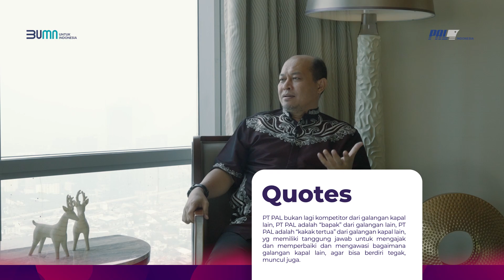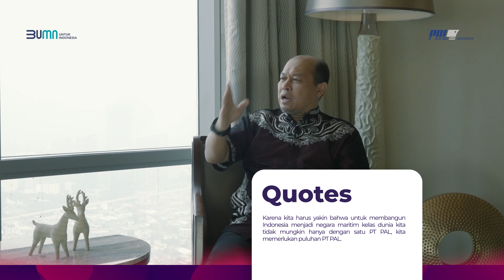PAL Talk Edisi Spesial - “Bangun Frigate? Kapal Selam? Siapkah PT PAL?”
Bagaimana dengan kesiapan PT PAL dalam membangun Frigate? Apa hanya akan menjadi bengkel las raksasa? Bagaimana dengan galangan kapal lain di Indonesia?
Mari mengupas tuntas pertanyaan tersebut bersama Bapak Kaharuddin Djenod selaku Chief Executive Officer PT PAL Indonesia (Persero). Sebagai seorang Naval architecture professional, Bapak Kaharuddin Djenod juga akan membagikan pengalaman seputar maritim kepada SobatPAL.